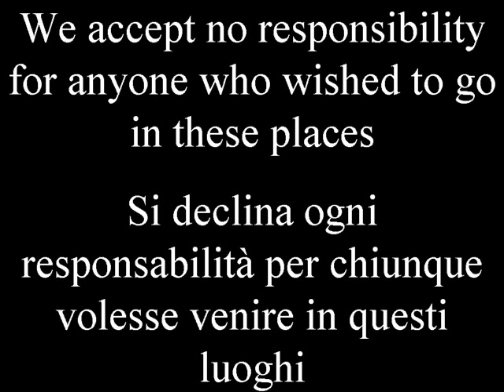Nibiru 2016 Empire of Agartha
The message of the underground World of Agartha, Nibiru 2016, message about Nibiru from Agartha, . Il messaggio dal Mondo sotterraneo di Agartha, Nibiru 2016, messaggio su Nibiru da Agartha, by Gennaro Gelmini.